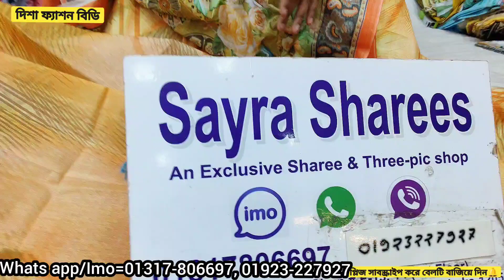নিউ আপডেট সামার ফ্রেন্ডলি অরগেন্ডি 3পিছ কিনুন/Digital printed orgendi 3piece